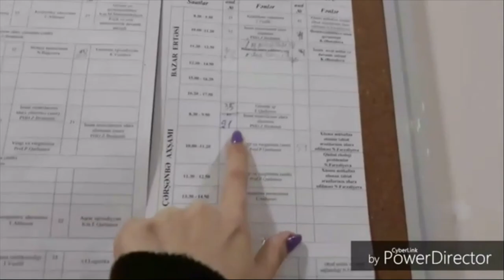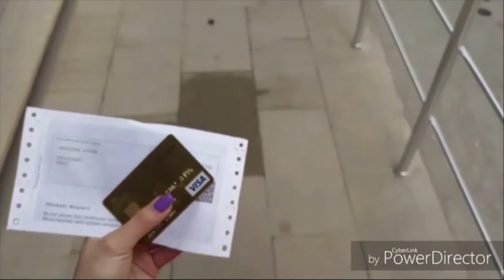МОЕ САМОЕ ПОЗОРНОЕ ВИДЕО / РЕАКЦИЯ СПУСТЯ 3 ГОДА / Ayka Emilly